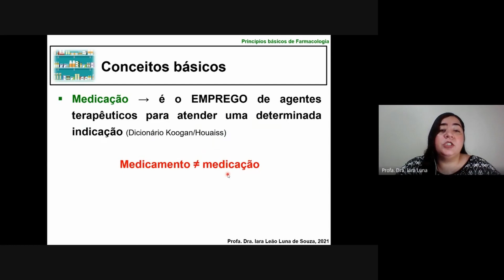Medicação x Medicamento